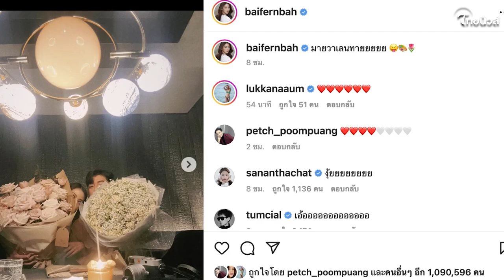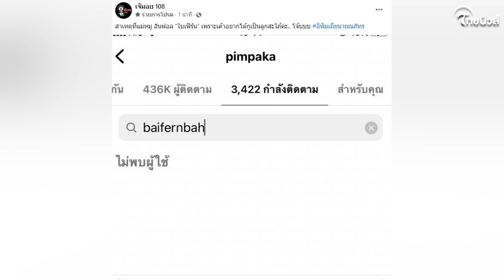เกิดอะไรขึ้น จับตามอง ตัวแม่รุ่นใหญ่ “หมู พิมพ์ผกา” อันฟอลโลว์ แฟนสาวลูกชาย “ใบเฟิร์น พิมพ์ชนก”!?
เด่วรู้กัน : ทำเอาชาวเน็ตต่างสงสัยว่าเอ๊ะ เกิดอะไรขึ้น ตัวแม่รุ่นใหญ่อย่าง “หมู พิมพ์ผกา” อันฟอลโลว์ “ใบเฟิร์น พิมพ์ชนก”!?